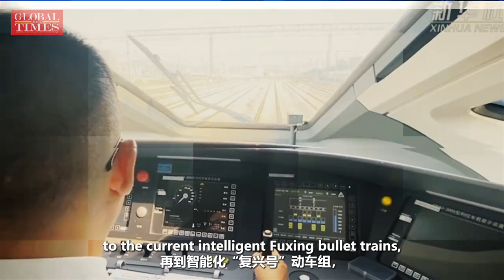老照片新故事 ：从新中国第一辆汽车到第900万辆